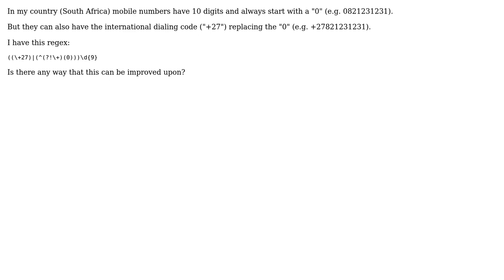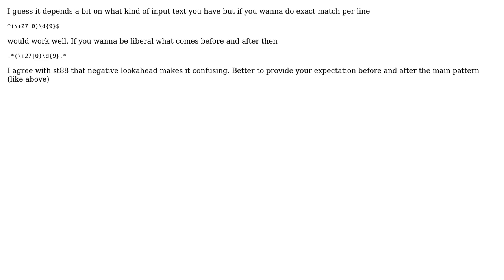Code Review: Regex for mobile number validation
With thanks & praise to God, and with thanks to the many people who have made this project possible! | Content (except music & images) licensed under CC BY-SA | Music | Images & others | With thanks to user Ozgun Alan user Jamal user David Pilkington and the Stack Exchange Network Trademarks are property of their respective owners. You are responsible for your own actions.